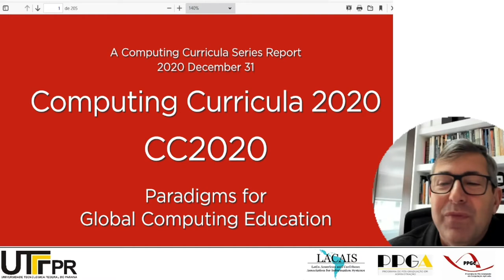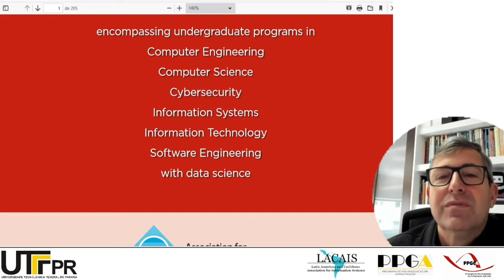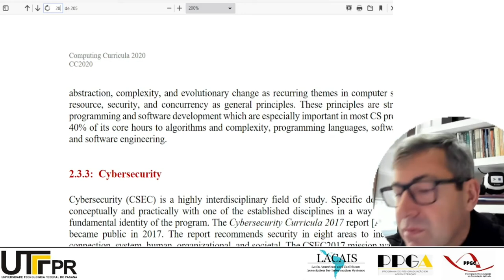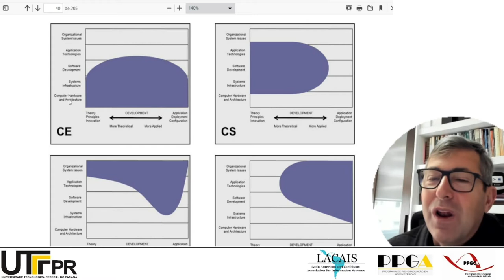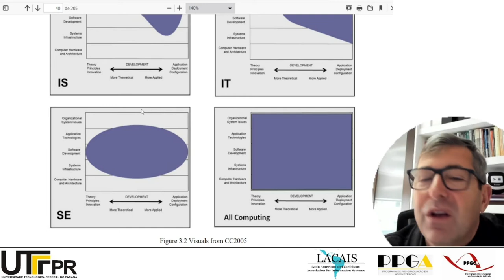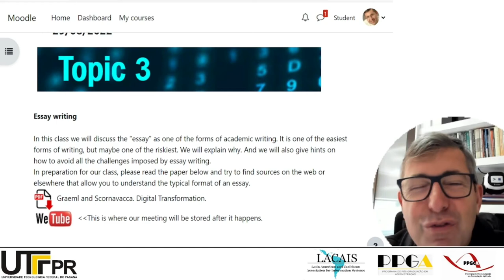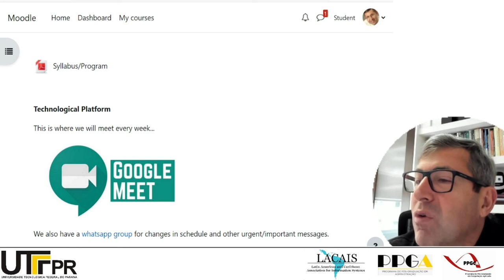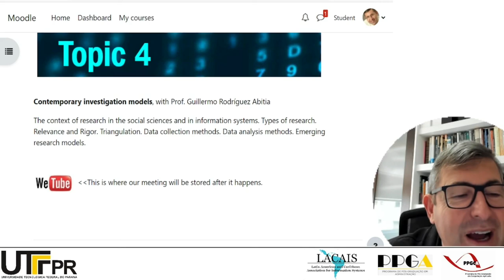ReSIS2 - What are (or should be) our main research questions in Information Systems?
Research Seminars in Information Systems (ReSIS)

This series of seminars is part of a joint effort of several Latin American universities in collaboration with the Latin American and Caribbean Chapter of Information Systems (LACAIS) of the Association for Information Systems (AIS).
As in 2023 AMCIS, the America’s Conference on Information Systems will take place in Panama, we hope many Latin American researchers will submit papers to that conference. The seminars will aim at providing the participants with the skills to write informed research reports that can be published as conference papers in that conference, in ISLA, or any other IS conference in the world.